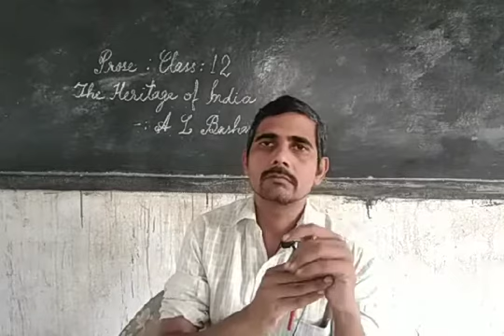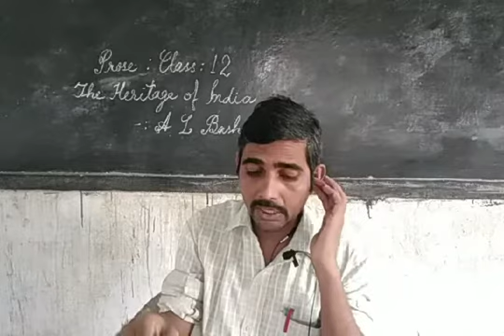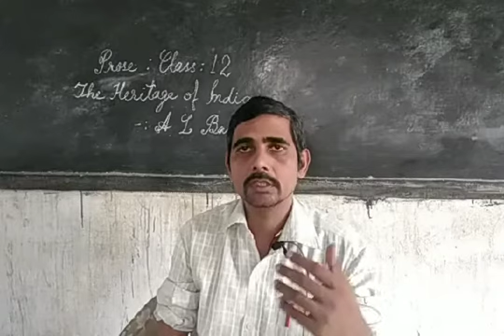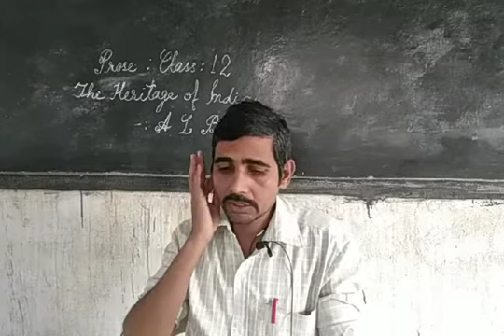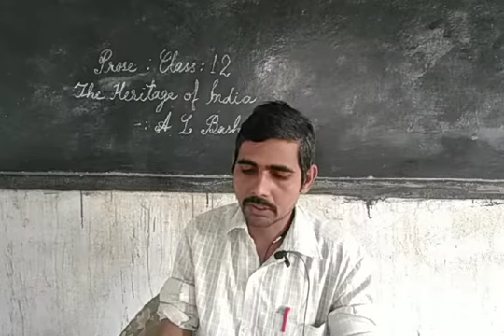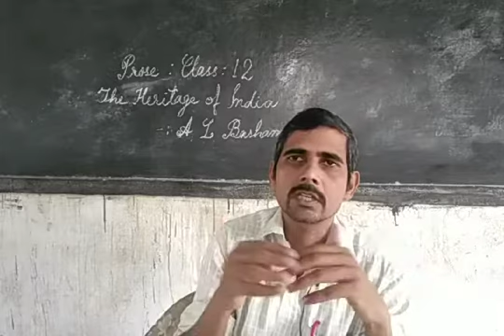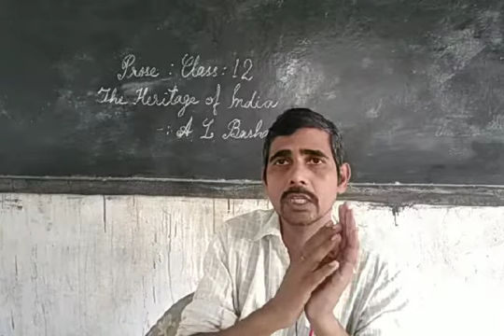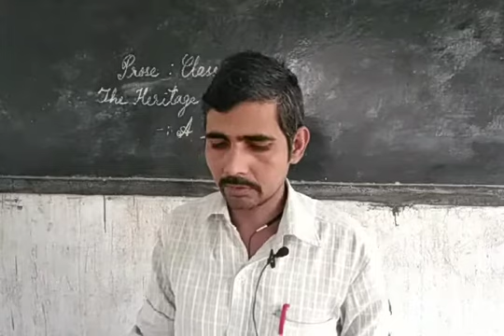Class 12 Prose: THE HERITAGE OF INDIA by A L Basham: Part 2 U P Board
Class 12 Prose: THE HERITAGE OF INDIA  by A L Basham: Part 2